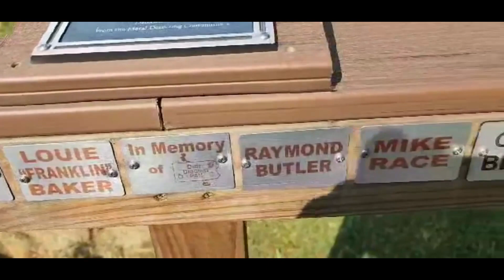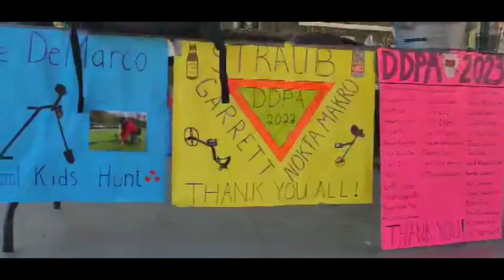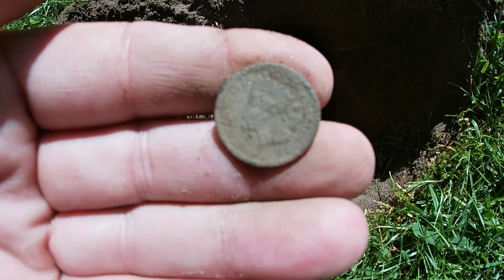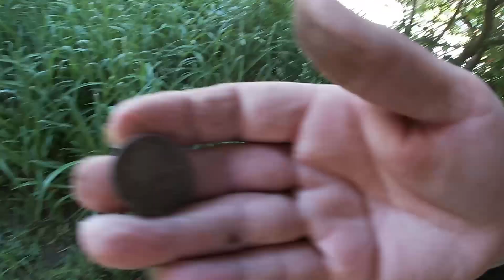Metal Detecting Equinox 800 with 6in coil | Dirt Digging PA event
I am taking the Nox 800 out to my iron infested spot with the 6in coil for the 1st time. Need to get used to it! I meet up with some bees and find a few things. I also attended another event, Dirt Digging PA for the 1st time as well! Forgot my sim card, so not much video! Hope you enjoy!

I use Garrett AtPro
Minelab Equinox 800
Garrett At pinpointer
Whites Ground Hawg Shovel
Garrett Finds pouch
Danyards Lanyard

if you'd like to buy me a cup of coffee